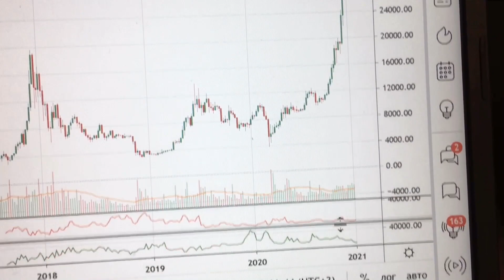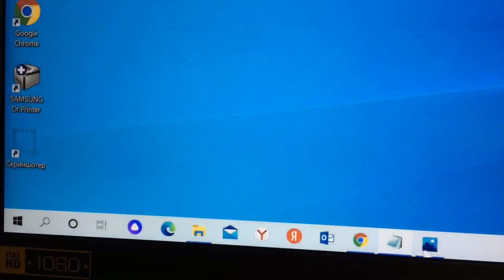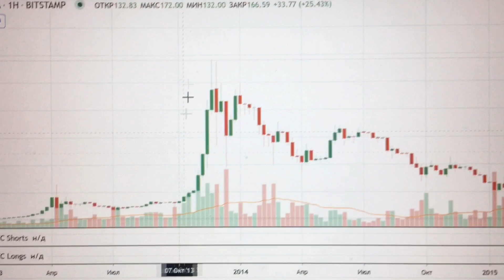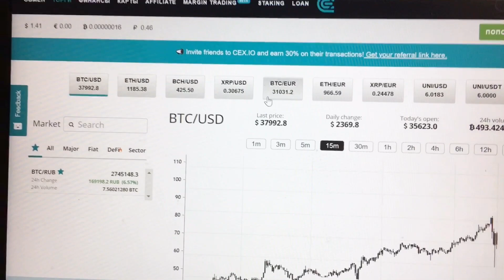Криптопрогноз: биткоин упадёт на 80%!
Лично я скоро ожидаю коррекцию на 82-83% от пика цены.

Присоединяйтесь к Poloniex и торгуйте криптовалютами. Нажмите здесь для регистрации и получите скидку 10% на возврат комиссии